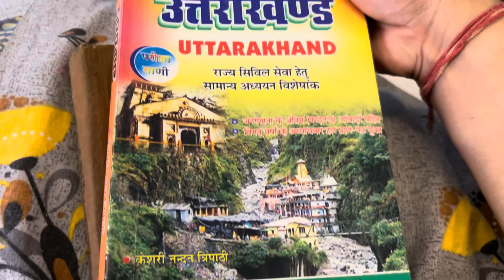Nana Ji Ko Hua kya tha Mummy Ne Bataya| 2 November 2023 | Nana Ji Hamko Chodha Khar Cale Gaye😞🙏🏻